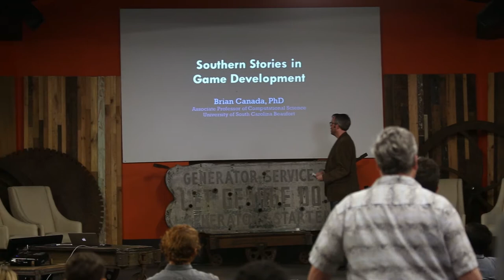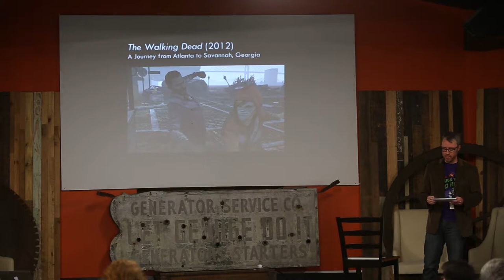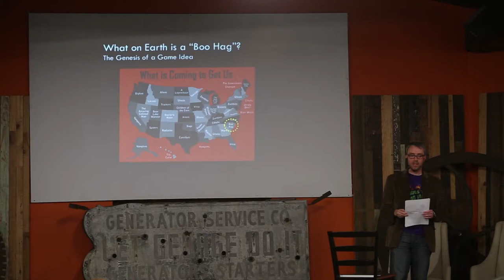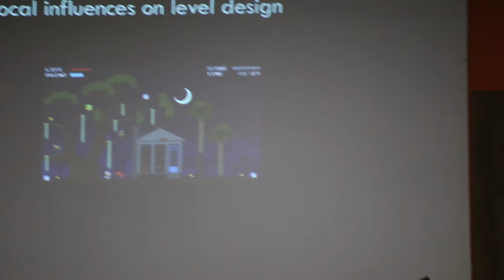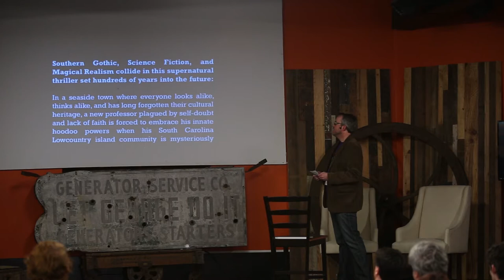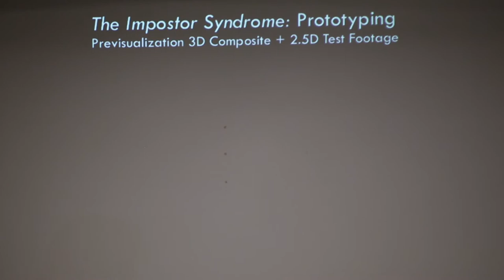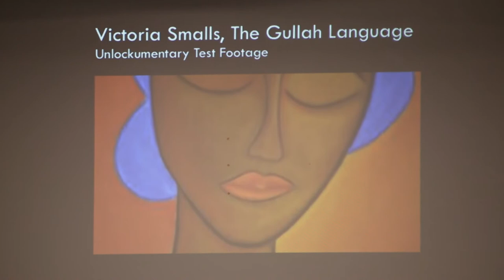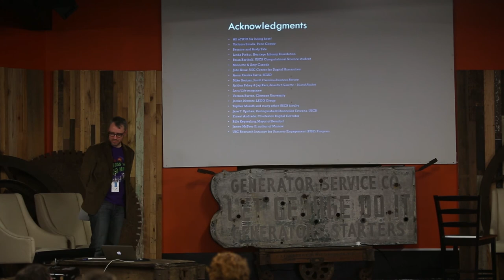Geekend 2018 – Brian Canada – Southern Stories in Video Game Development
The South Carolina Lowcountry and Coastal Georgia provide a rich historical-cultural context for storytelling—not just for books, movies, and television, but for video games as well. Let Dr. Brian Canada (USC Beaufort, Acrid Banana Productions) take you on a fun and fascinating exploration of how regional history, Gullah-Geechee folklore, and other uniquely Southern traditions have influenced the design of recent video game projects, including Bugs ‘N Boo Hags, a locally-developed indie game selected for PAX Rising at PAX South 2016.